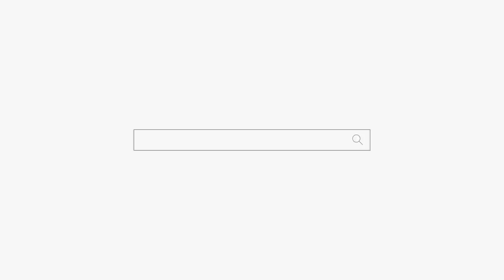돈 때문에 만나는 남자 feat.구관이 명관이다 용군TV 소리당 (강남점집 부산점집 서울점집 유명한점집 용한점집)